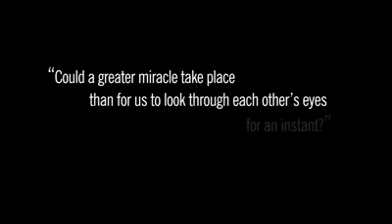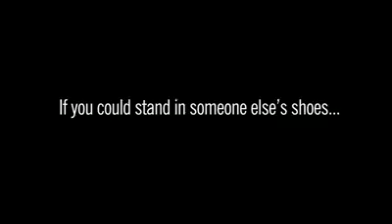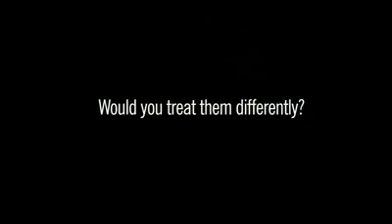If you Could - Cleveland Clinic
Cleveland Clinic's "If you Could"